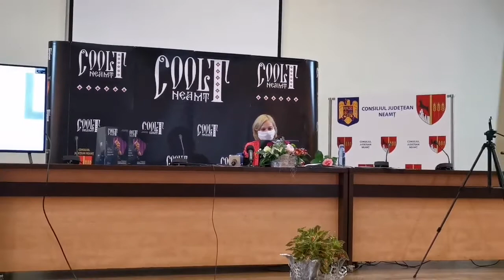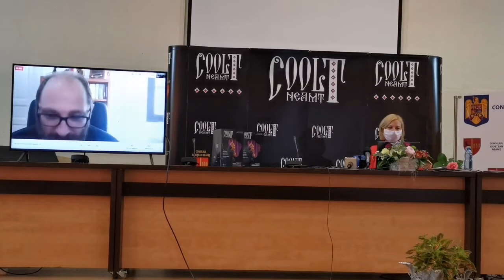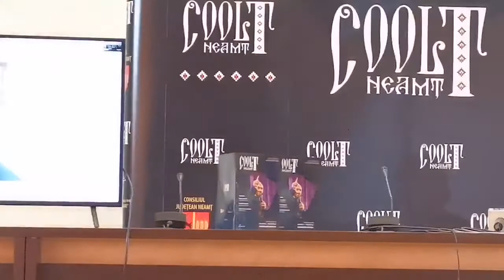Lansarea proiectului CoolT Neamț